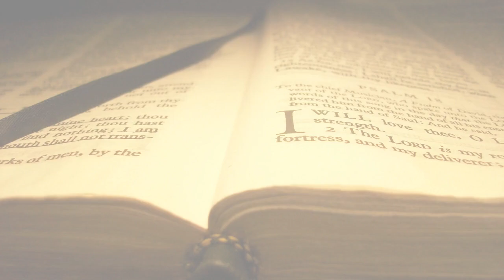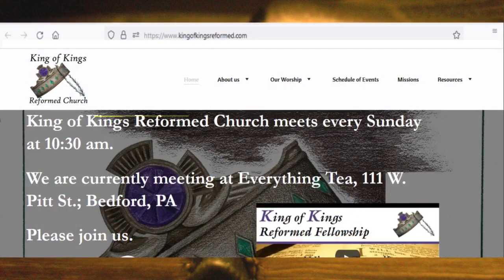Blessed with Every Spiritual Blessing 5 21 23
Blessed with Every Spiritual Blessing by Rev. Howard Sloan.  King of Kings Reformed Church. May 21,2023.  King of Kings is a mission church of Vanguard Presbyterian Church.